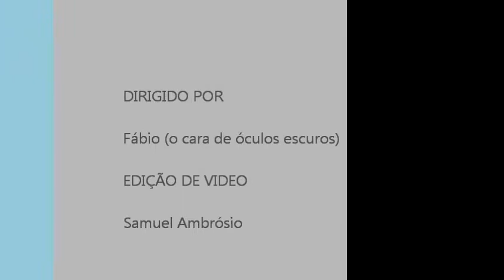II Congresso Internacional de História Imediata, Maracaibo, VEZ - Praca de Chiquinquira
Belíssima praça localizada na Cidade de Maracaibo, Venezuela.